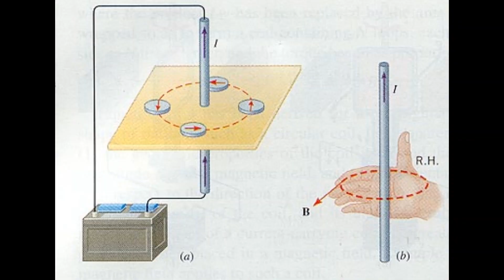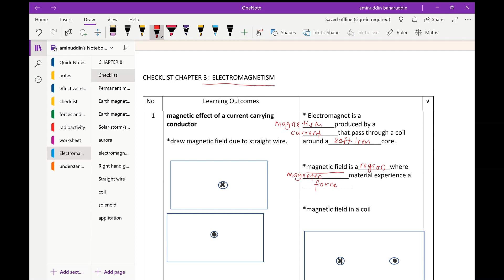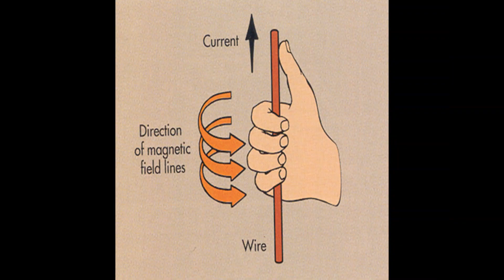Physics SPM: Form 5 Chapter 3 : Electromagnetism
Chapter 3: Lesson 3.1.1: Magnetic Effect on a Straight Wire.